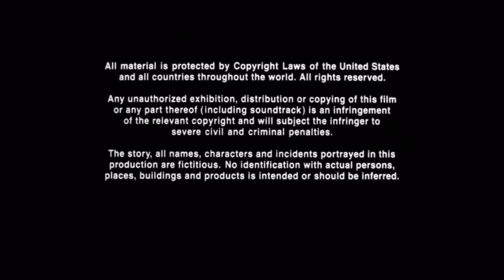Paramount kicks Universal and Amblin away with Wayne, Wise and Mickey (1989) (No dislikes allowed)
Requested by: MagicalBlossom 235

Taken from the end of “Indiana Jones and the Last Crusade” (1989) Paramount got the Universal rotating globe and Amblin Entertainment flying bike over the moon because Paramount released it.

Indiana Jones and the Last Crusade belongs to Paramount